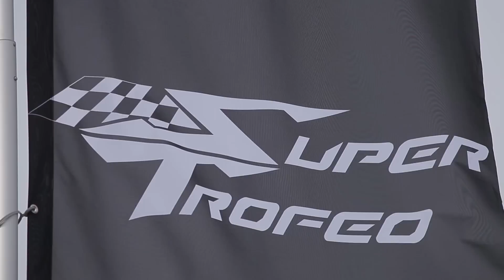Suivez le Lamborghini Super Trofeo 2015 en live sur Motors TV !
Revivez la manche de Monza du Lamborghini Super Trofeo 2014, avant de vivre en direct le début de la saison 2015 sur Motors TV !